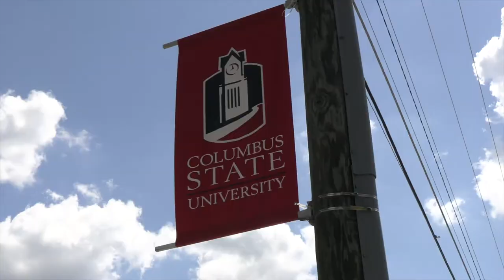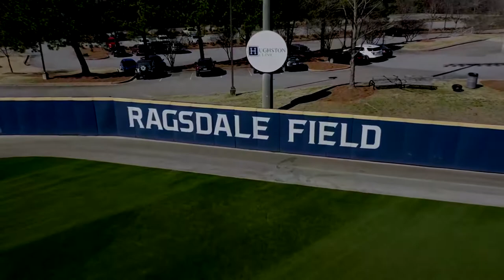Columbus State Baseball - Recruiting Video